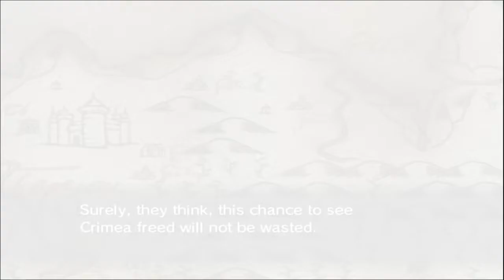"Fantasy Friday" Fire Emblem Path of Radiance Part 23